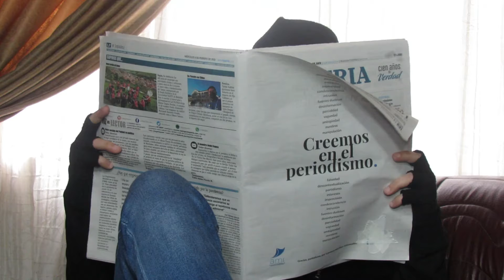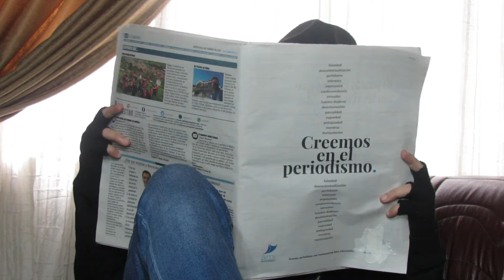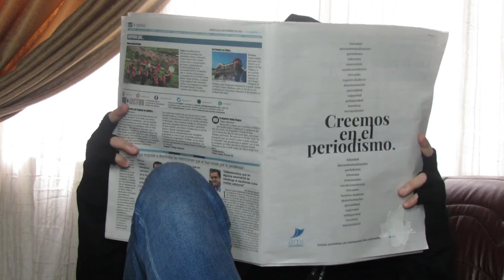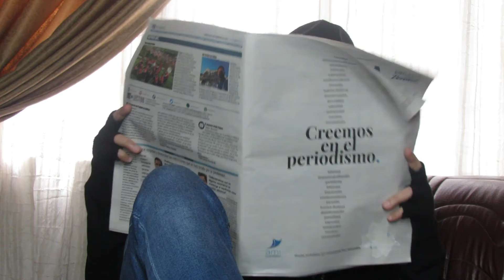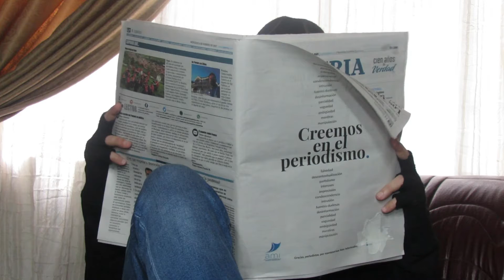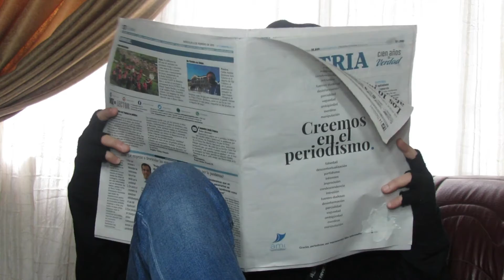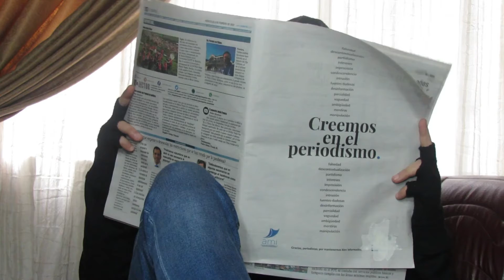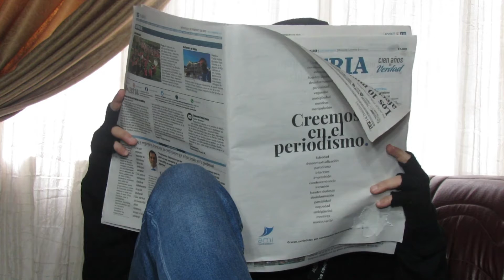DON NADIE - 3 Parte